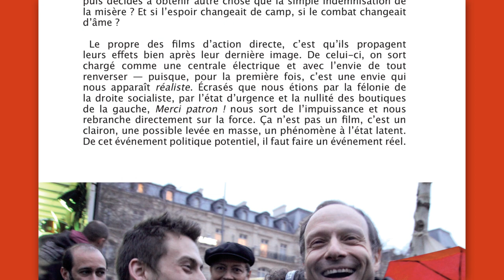MERCI PATRON ! (Trailer DVD)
Bande-annonce du DVD du film Merci Patron de F. Ruffin, édité par Jour2Fête et Fakir. Disponible à partir du 4 octobre, en pré-commande sur le site de Fakir.